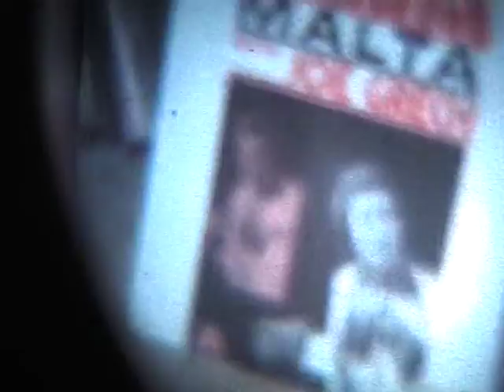teresa il Canada